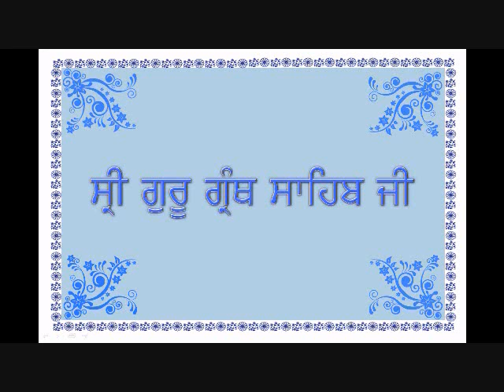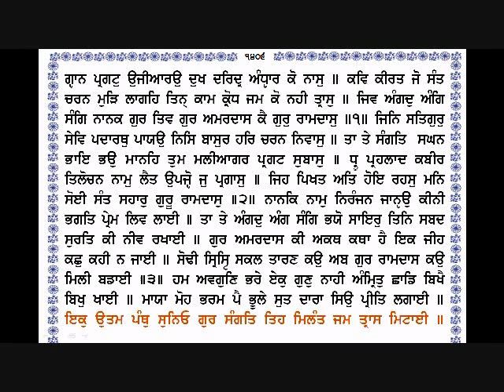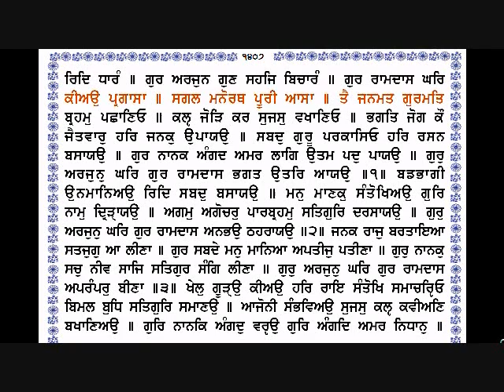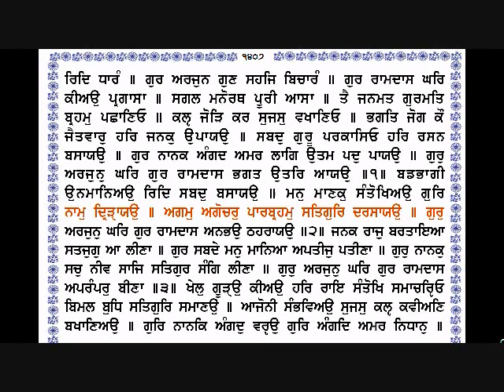Sri Guru Granth Sahib Ji 1404 1407 By Dr Varinder Singh Gill